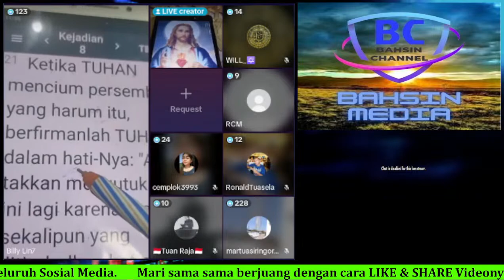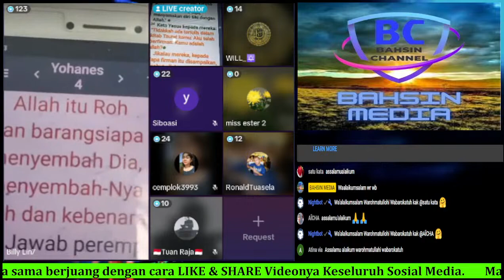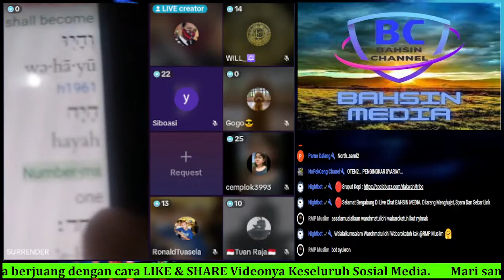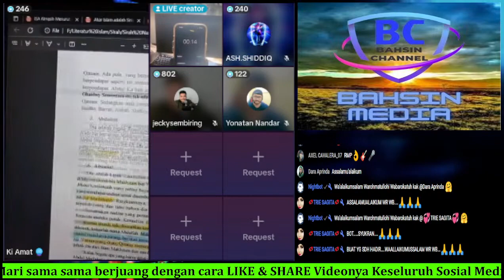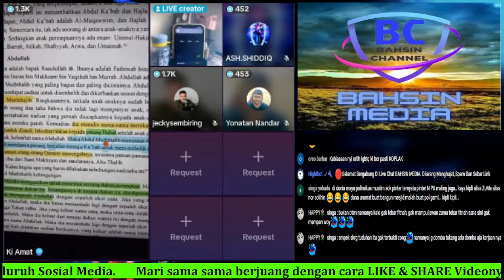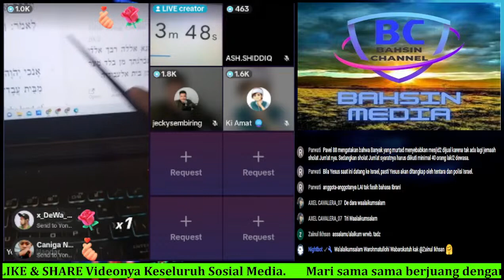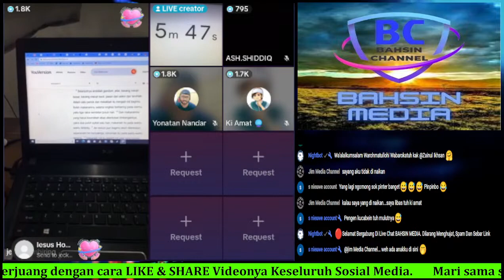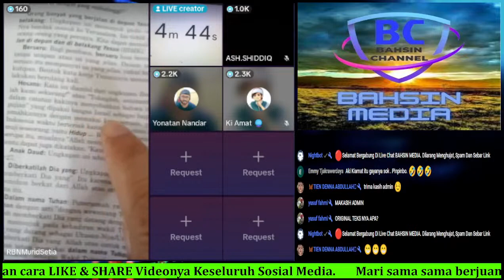Karisteng Saling Bidatkan Tritungs Vs Oneness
Semua isi konten yg kami sampaikan hanya untuk informasi dan tujuan edukasi keagamaan secara sehat dan menghormati ketentuan perundang undangan negara Indonesia yg sedang berlaku.

Dengan mengedepankan fakta-fakta tertulis, lisan maupun berupa video cuplikan atau lengkap yg dilakukan secara objektif dan ilmiah mengenai suatu agama yg disertai dengan segala usaha untuk menghindari adanya kata-kata yg bersifat permusuhan atau penghinaan oleh karena itu ketidak sesuaian informasi keagamaan dalam channel ini bukanlah objek untuk diajukan tuntutan hukum berdasar hukum negara Indonesia.

Diskusi dan dialog berdasarkan fakta yang tertulis.
Review Dan Reaction Segala Hal Tentang Beragama